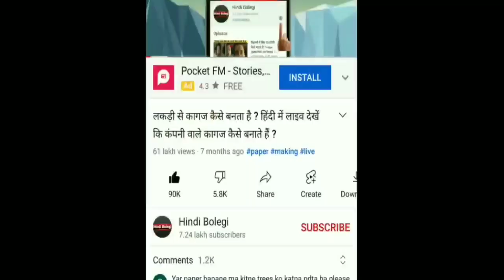पैदा होते ही बच्चे रोते क्यों हैं और बच्चे का रोना क्यों जरूरी होता है ? why newborn baby cry ?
हेलो दोस्तों ,

आप लोगों को यह तो पता होगा कि जब भी एक बच्चा जन्म लेता है या पैदा होता है तो रोने लग जाता है और जैसे ही बच्चा रोता है तो उसकी मां और डॉक्टर दोनों शांत हो जाते हैं और खुश हो जाते हैं कि बच्चा बिल्कुल ठीक है और स्वस्थ है।
लेकिन क्या आप लोगों को पता है कि एक बच्चा जन्म लेते ही क्यों रोने लग जाता है और क्या बच्चे का पैदा होते ही रोना सही है और अगर जन्म लेते ही बच्चा ना रोए तो क्या होगा?
 इस वीडियो में हमने आप लोगों को पूरे विस्तार से यही समझाया है कि जन्म लेते ही एक बच्चा रोने क्यों लग जाता है और उसका रोना क्यों जरूरी है?

ऊंट को सांप क्यों खिलाया जाता है ?

धन्यवाद दोस्तों।